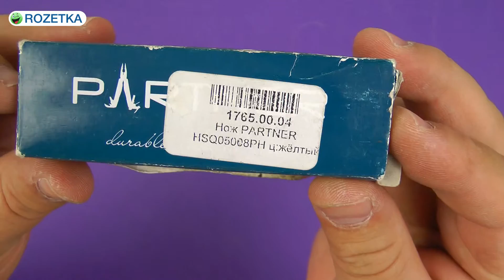Распаковка Partner HSQ05008PH Yellow